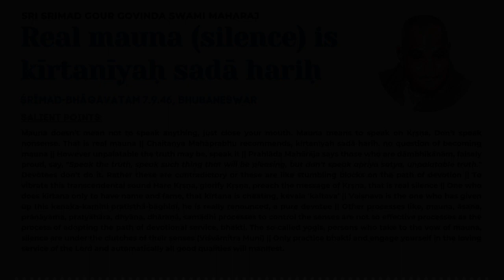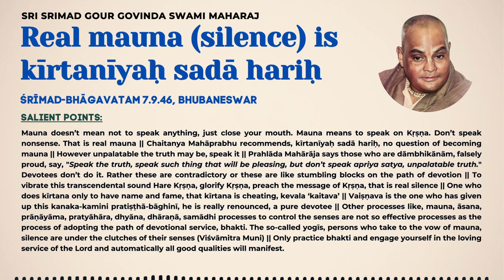029. Real mauna (silence) is kīrtanīyaḥ sadā hariḥ || SSGGSM || SB 7.9.46 || BBSR || 23rd Sep 1989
Salient points:

@ Mauna doesn’t mean not to speak anything, just close your mouth. Mauna means to speak on Kṛṣṇa. Don’t speak nonsense. That is real mauna.
@ Chaitanya Mahāprabhu recommends, kīrtanīyaḥ sadā hariḥ, no question of becoming mauna.
@ However unpalatable the truth may be, speak it.
@ Prahlāda Mahārāja says those who are dāmbhikānām, falsely proud, say, "Speak the truth, speak such thing that will be pleasing, but don’t speak apriya satya, unpalatable truth." Devotees don’t do it. Rather these are contradictory or these are like stumbling blocks on the path of devotion.
@ To vibrate this transcendental sound Hare Kṛṣṇa, glorify Kṛṣṇa, preach the message of Kṛṣṇa, that is real silence || One who does kīrtana only to have name and fame, that kīrtana is cheating, kevala ‘kaitava’.
@ Vaiṣṇava is the one who has given up this kanaka-kamini pratiṣṭhā-bāghinī, he is really renounced, a pure devotee.
@ Other processes like, mauna, āsana, prāṇāyāma, pratyāhāra, dhyāna, dhāraṇā, samādhi processes to control the senses are not so effective processes as the process of adopting the path of devotional service, bhakti. The so-called yogīs, persons who take to the vow of mauna, silence are under the clutches of their senses (Viśvāmitra Muni).
@ Only practice bhakti and engage yourself in the loving service of the Lord and automatically all good qualities will manifest.